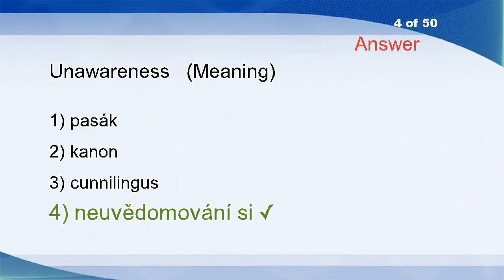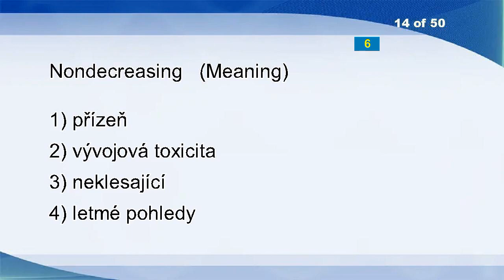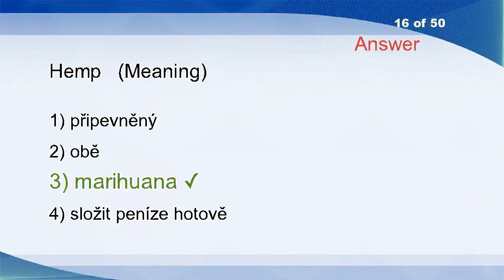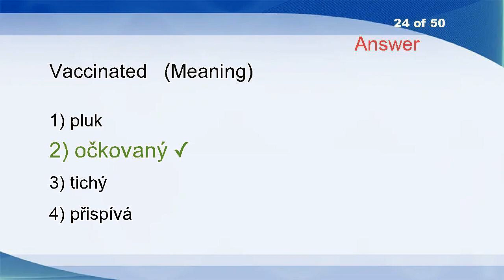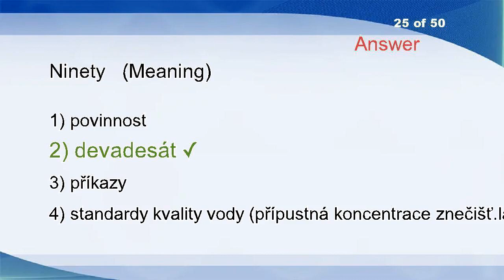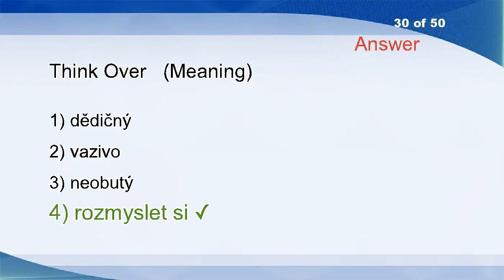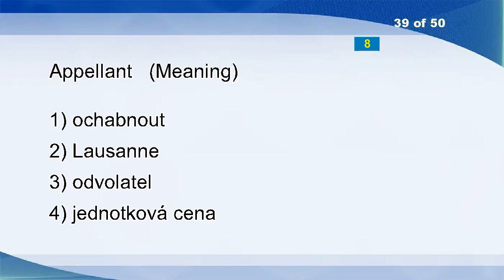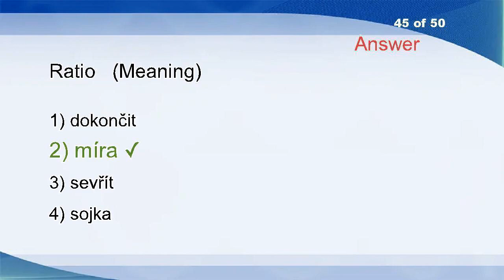English Czech Vocabulary Word Power Test 1326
Hang About
Lira
Phenomenon
Pro
Fungicidal
Forgets
Trespassing
Defraud
Farmstead
Immigration
Translators
At A Good Clip
Fin
Exhalation
Mammas
Almonds
Moped
Squabble
Approver
Sensuous
Polychlorinated Biphenyl (PCB)
Mannered
Hat Trick
Cross-sectional Dispersion
Bedouin
Certificate
Convergency
Elastic Tissue
Constructs
Tax Concession
Upset
Reformer
Signal
Garrulousness
Macrobiotic Diet
Cared
Pinpoint
Ashy
Bold
Feel
Self-support
Stove
Sheepdog
Apart
Disagree With
Ranker
Damsel
Thrived
Rented